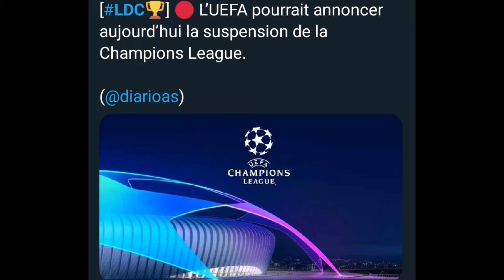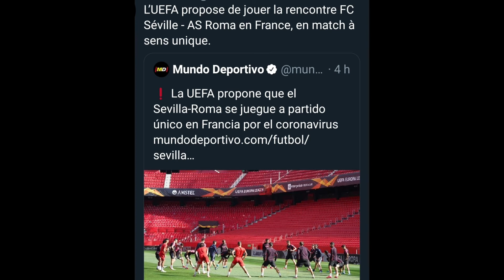🔴 OFFICIEL!! LA LIGUE DES CHAMPIONS SUSPENDU ET L EURO REPORTER EN 2021!!!